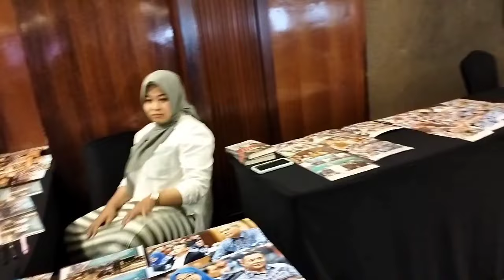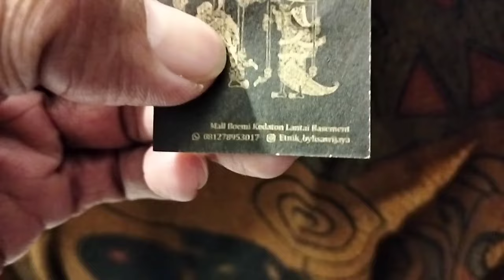BAZAR BATU AKIK || KOTA BANDUNG